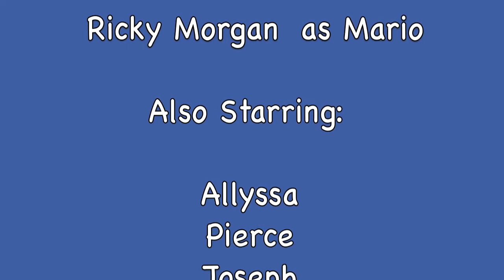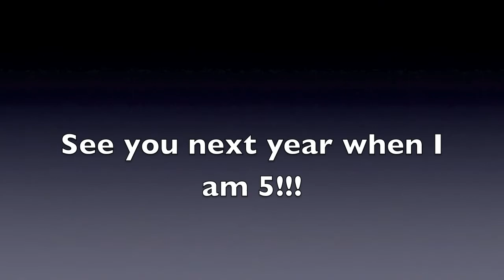Ricky's 4th Birthday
Rickys 4th birthday with a mario theme at the sky-valley gymnasium in Monroe, wa